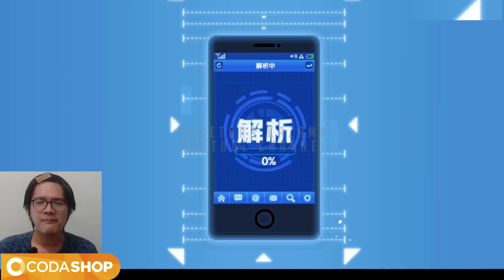👊👊GACHA VACCINE MAN LIMITED SSR V2 + REVIEW ULTIMATE PASSIVE GAMEPLAY - One Punch Man The Strongest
VACCINE MAN LIMITED SSR
Internet : Yes

Vaccine Man LSSR V2 adalah salah satu character SSR di One Punch Man The Strongest. Vaccine Man LSSR V2 sangat diincar di awal tahun 2021 sebagai Espter Monster One Punch Man The Strongest. Ini adalah review Vaccine Man LSSR V2 tentang basic attack, ultimate, passive, dan animasi ultimate Vaccine Man LSSR V2 di One Punch Man The Strongest. Dan juga reaction gacha server induk.